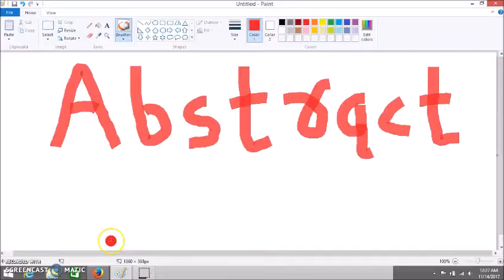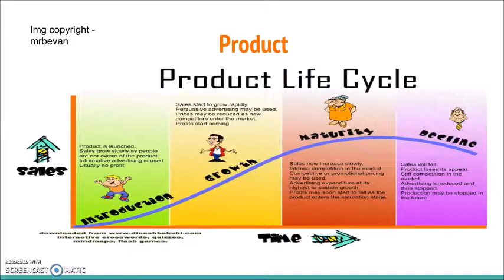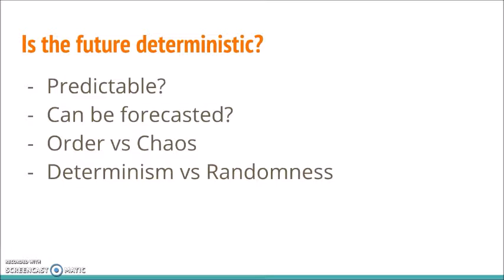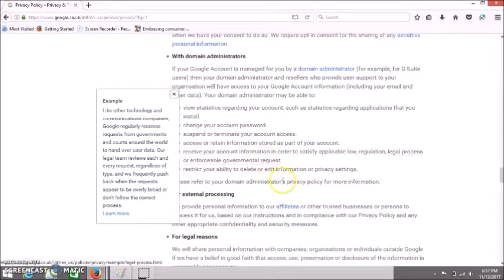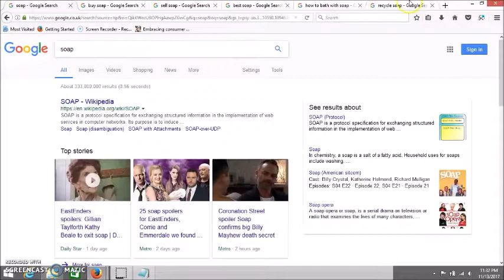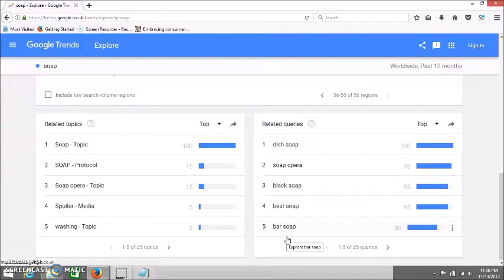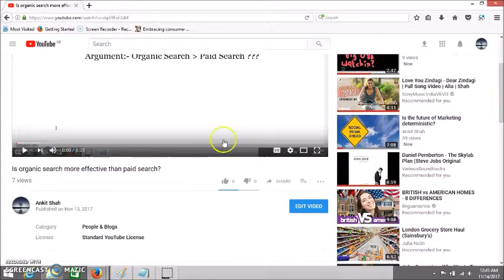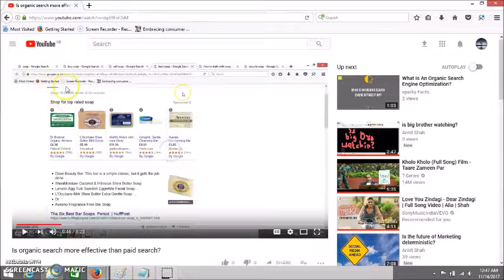My Entire Vlog in one place including Abstract and Appendix